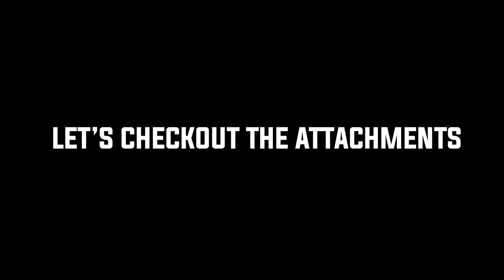AK-47 is *INSANE* In Call Of Duty: Black Ops Cold War! Best Class Setup For AK-47!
We Tried Call Of Duty: Black ops Cold War, And It's Insane, Built A Op AK-47 Class Setup/Best Attachments That You Should Try Out!